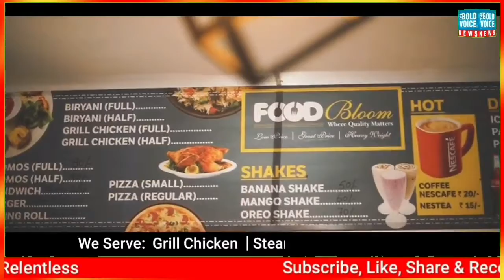Reaction of Apni Party Leader Raja Manzoor on Delimitation Report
ڈلمٹیشن میچ فکسنگ کے مترادف ۔راجہ منظور ۔

جب جب کشمیر کے خلاف کوئی فیصلہ آیا تو اپنی پارٹی نے اس کا چلیج کیا ۔

شاکر بٹ
ہندوارہ

جموں کشمیر اپنی پارٹی کی جانب سے سینئر لیڈر عبدالرشید بٹ کی رہائشگاہ پر ڈسٹرکٹ پریذڈنٹ راجہ منظور کی زیر قیادت میں حلقہ اور بلاک لیول میٹگ منعقد ہوئی جس میں تمام حلقہ صدور اور بلاک صدور نے شرکت کی اور یکم جنوری کو ہندوارہ میں پارٹی کنونشن کو کامیاب بنانے پر زوردیا گیا اس دوران تمام زعماوں نے خطاب کیا جس دوران ڈسٹرکٹ پریذڈنٹ راجہ منظور نے میڈیا سے کرتے ہوئے کہا جموں کشمیر اپنی پارٹی عوام دوست پارٹی ہے اور جب جب جموں کشمیر کے لئے کوئی متنازعہ بیان آیا اپنی پارٹی نے اس سے مسترد کیا اس کا چلیج کیا ہے حدبندی پر ایک سوال کے جواب میں راجہ منظور نے کہا پارٹی قاعد نے اس پر ریکشن دیا ہے کہ پپلیشن کو دیکھر کرکرنا چاِہئے تھا اور جموں کو چھ سیٹیں کشمیر کو ایک اسسے ایسالگتا ہے کہ یہ طرفہ ہورہا ہے اس فیصلہ کو پارٹی قاٰعد نے مسترد کیا ہے  pagd پر بات کرتے ہوئے راجہ منظور نے اپنا ردعمل ظاہر کرتے ہوکہا ان لوگوں پر کوئی بھروسہ نظر نہیں آرہا ہے یہ کھبی آرٹیکل کی واپسی کی بات کرتے ہیں کھبی اس طرح کے فیصلوں پر رائے میں رائے رکھتے ہیں نینشل کانفرنس ایک طرف حدبندی فیصلے کو تسلیم کرتی ہے دوسری جانب عمر عبداللہ صاحب اس سے مسترد کرتا ہے اس فصیلہ کو نامنظور کرتا ہے ایک اور سوال کے جواب میں راجہ منظور نے بتایا کہ انتخاب ہونے چاہئے لوگ کافی پریشانی میں گزررہے ہیں انتخابات ہونے چاہئے تاکہ عوام جن مشکلات میں جوج رہے ہیں ان کا ازالہ کیا جاسکے ۔میٹنگ میں ڈسٹرکٹ پریذڈنٹ کے علاوہ وائس پرزیڈنٹ عبدالرشید بٹ۔محمد امین بٹ ۔عارف بلال۔فاروق احمد چیچی ۔عبدالرحم وانی ۔محمد مقبول ۔شبیر احمد اور یوتھ پریذڈنٹ کپوارہ انداربی موجود تھے ۔۔